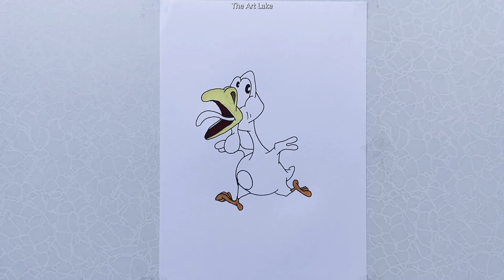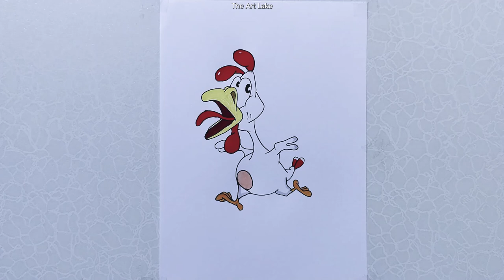Cute Cockerel Cartoon Drawing Tutorial For Kids